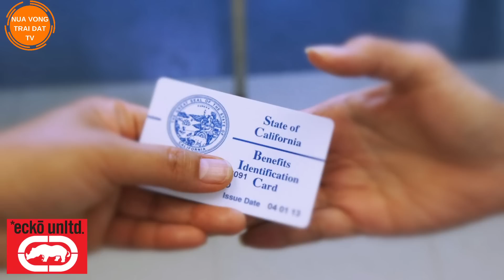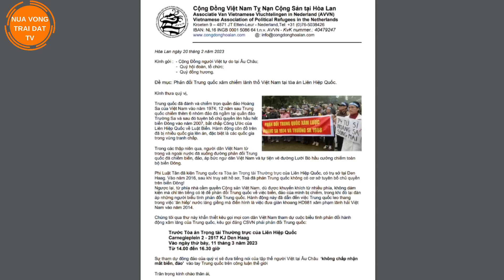Việt Tân 'rắc muối' lên vết thương của Trung Quốc trước tòa quốc tế